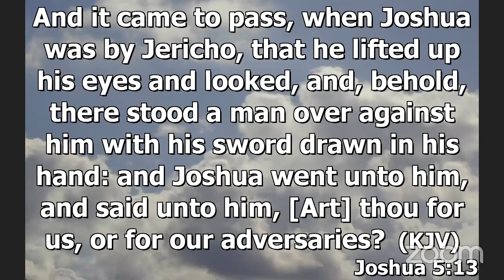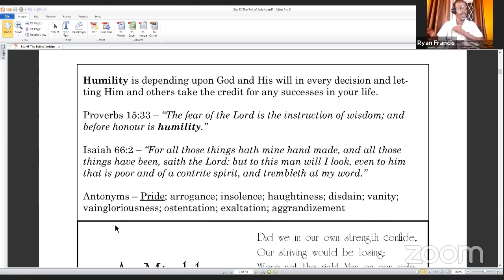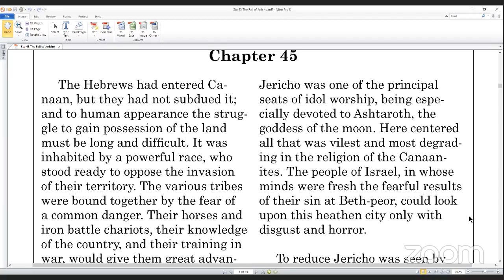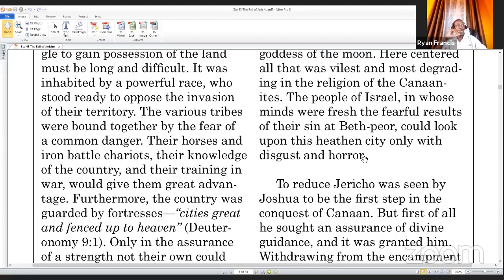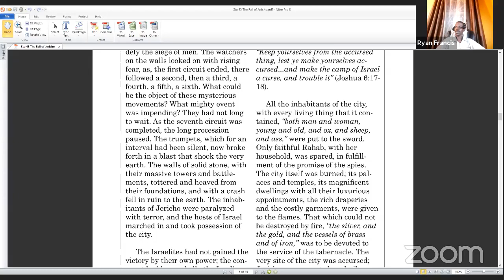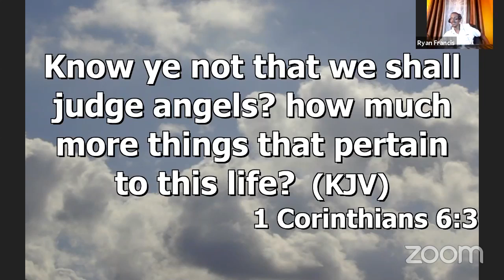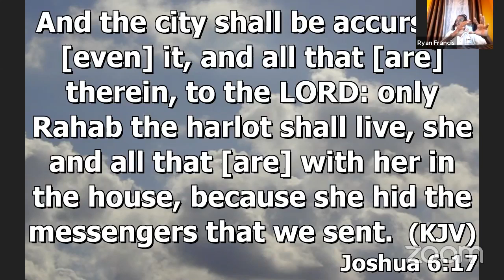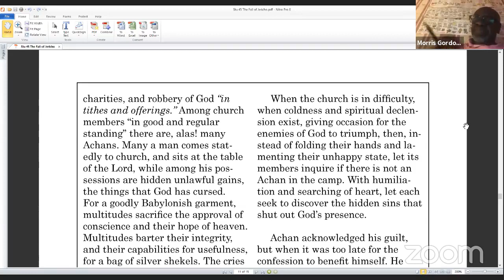Patriarchs & Prophets Seminar - Chapter 45